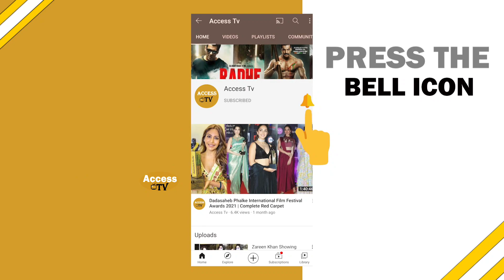Munawar Faruqui Arrive To Promote 'Halki Halki Si Barsaat' Song